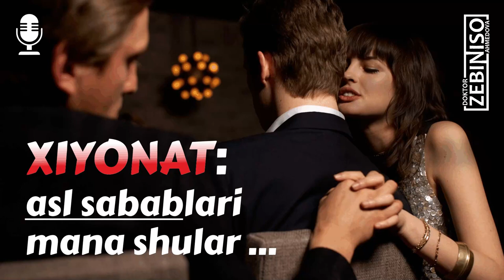Er yoki Xotin nimaga xiyonat qiladilar? Kelib chiqish sabablarini birma-bir sanab chiqamiz